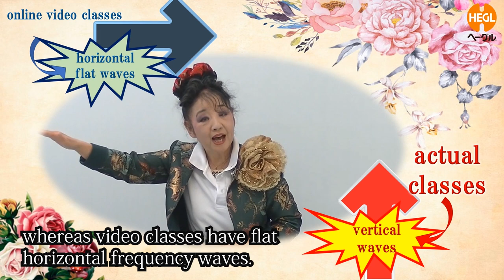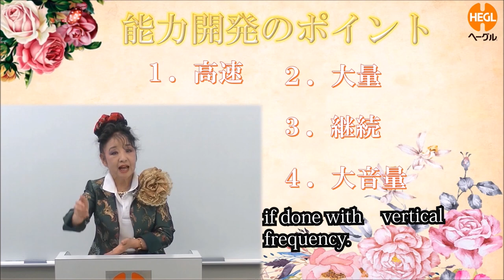The lecture about online lesson for parents by Ruiko Henmi